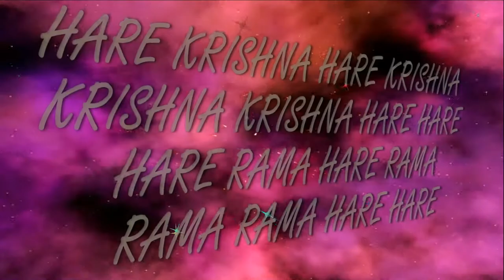26 11 2017 Odana Shashthi Maha kirtan ISKCON Dnipro Ukraine